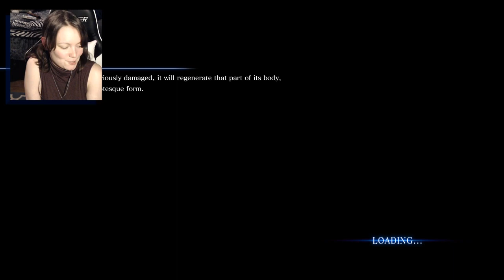Resident Evil 6 w/ TheTeshTube | 17 | The Character Assassination of Chris Redfield